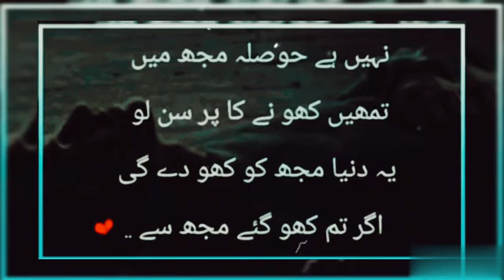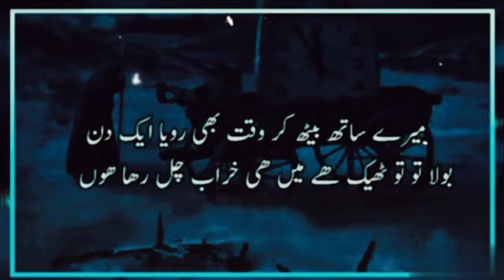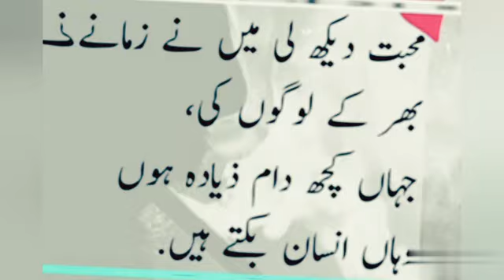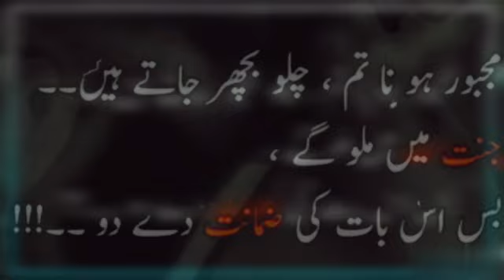Very Sad 2 Lines Poetry Collection 2024 | Famous Poetry | Hindi Sad Shayari Poetry#viral#status#sad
2 Lines Urdu poetry
New Super Hit 2 Lines Poetry|Famous Urdu/Hindi Shayari|Sad Viral Status| Poetry Group|Watsap Status